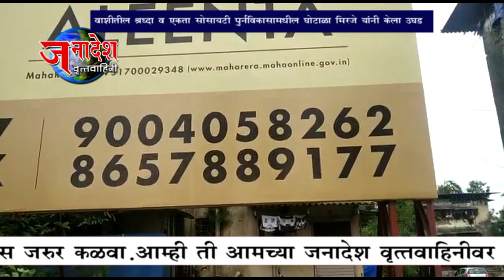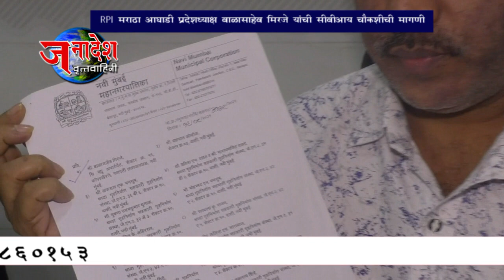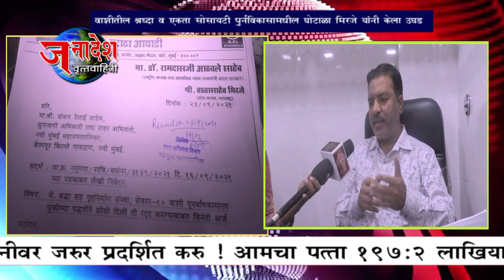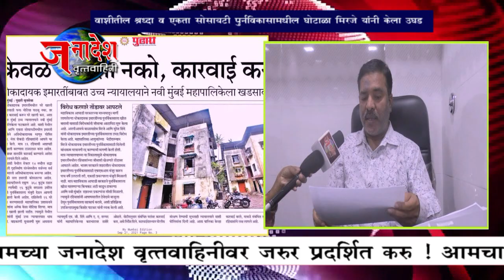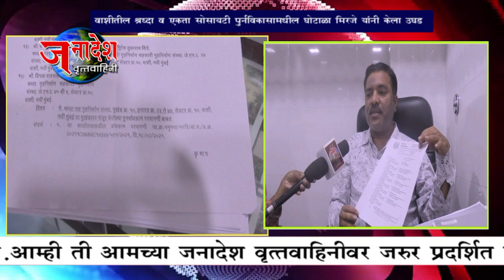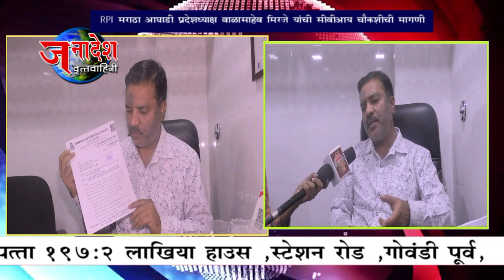NEWS 27 9 2021वाशीतील श्रद्धा व एकता सोसायटी पुनर्विकास घोटाळ्याची सीबीआय चोकाशीची मिरजे यांची मागणी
नवी मुंबई - रिपाई आठवले गटाचे मराठा आघाडी प्रदेशाध्यक्ष बाळासाहेब मिरजे यांनी वाशीतील सेक्टर ९ व १० मधील एकता आणि श्रद्धा सोसायटी पुनर्विकास कामात विकासकाने सीसी  मिळविण्यासाठी केलेल्या घोटाळ्याच्या चौकशीकरिता आता थेट ईडी आणि सीबीआयकडे धाव घेणार आहेत .